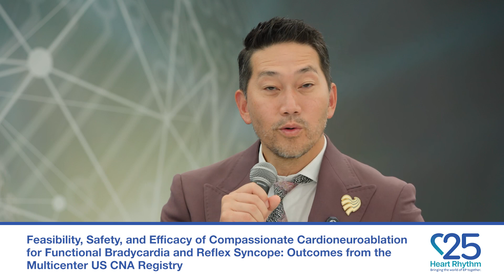Heart Rhythm TV Update: Outcomes from the Multicenter US CNA Registry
Immediately following the LBCT presentation at HRS2025, Heart Rhythm TV host Ambrose F. Panico, DO sat down with Roderick Tung, MD, FHRS to discuss Feasibility, Safety, and Efficacy of Compassionate Cardioneuroablation for Functional Bradycardia and Reflex Syncope: Outcomes from the Multicenter US CNA Registry